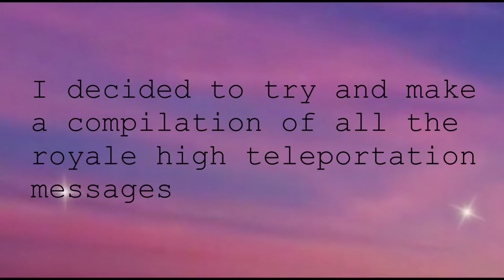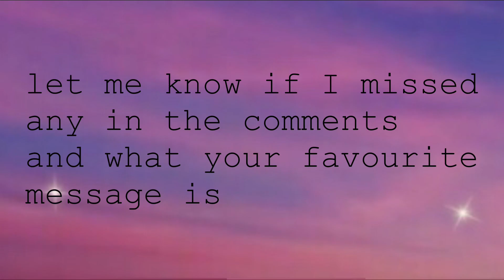All Royale High Teleport Messages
✧･ﾟ: *✧･ﾟ*:･ﾟ✧*:･ﾟ✧･ﾟ: *✧･ﾟ*:･ﾟ✧*
This is a compilation of the royale high teleport messages

I counted and I have 53 total I think.
I don’t know if I have them all, but I started seeing the same ones. But let me know if you have seen any others that I missed

Let me know what your favourite message is
If you are reading this comment: 💫
✧･ﾟ: *✧･ﾟ*:･ﾟ✧*:･ﾟ✧･ﾟ: *✧･ﾟ*:･ﾟ✧*